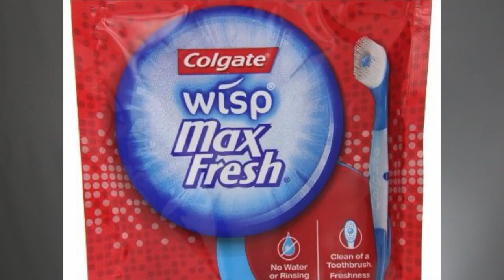Top 10 Things Men Need In Their Offices/Accessories Men Should Have At Work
Things Men Need In Their Offices. In this video, Jeff from The Style O.G. discusses his picks for the 10 top things men should have at their office. He talks about the accessories men need to have at their work place to make it efficient and productive.